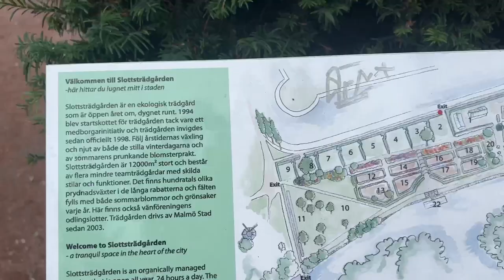[🏴󠁧󠁢󠁥󠁮󠁧󠁿 ENG SUB] VIAGGIO a COPENHAGEN e MALMÖ | TRIP to COPENHAGEN and MALMÖ 🇩🇰🇸🇪